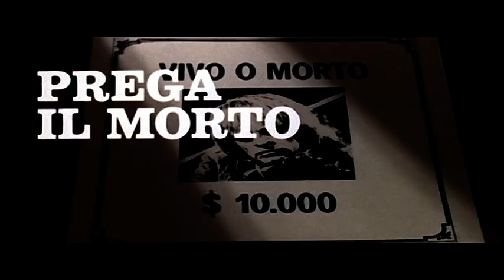Shoot the Living and Pray for the Dead - Trailer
Prega il morto e ammazza il vivo (1971)